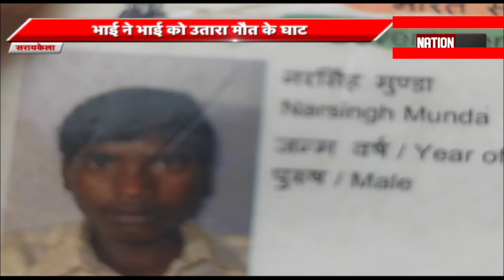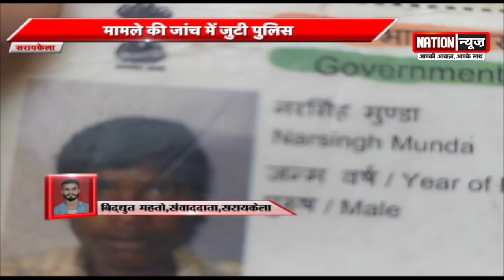रिश्ते को शर्मसार करने का मामला आया सामने, भाई ने की भाई की हत्या...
रिश्ते को शर्मसार करने का मामला सामने आया है,  जहां एक व्यक्ति ने अपने ही भाई की निर्मम हत्या कर दी.